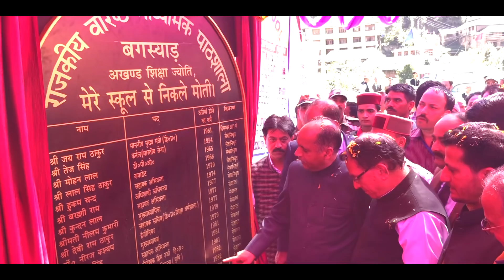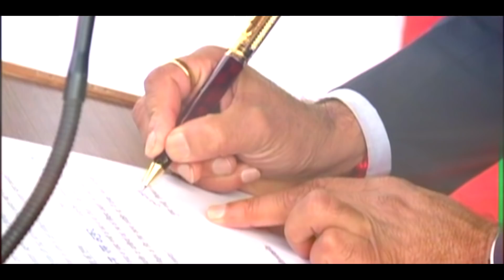Latest Pahari Full Video Song | Nati Shan-e-Himachal || Biopic of Sh Jairam Thakur || Rahul Sharma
मुख्यमंत्री श्री जयराम ठाकुर की नाटी

गरीबी को हराकर देवभूमि हिमाचल के मुखिया बने श्री जयराम ठाकुर जी के जीवन पर आधारित वीडियो एलबम आज मुख्यमंत्री जी के करकमलों द्वारा लाॅन्च की गई।

हिमाचली बोली पर बनी इस एलबम में आप देख सकेंगे जमीनी स्तर से जुड़े मुख्यमंत्री श्री जयराम ठाकुर की मेहनत एवं ईमानदार प्रयास की झलक।

मुझे उम्मीद है आपको मेरा यह प्रयास अवश्य पसंद आएगा। इसे गाने को शेयर व लाईक अवश्य करें साथ ही मेरा यूट्यूब चैनल को भी सबस्क्राईव करें।

मुख्यमंत्री जी और एलबम बनाने में मेरे सहयोगी मित्रों का दिल से धन्यवाद व्यक्त करता हूं।

Video - Anil Sharma

Special Thanks - Naina Jaswal , Manoj Sharma & Group

Child Guest - Raja & Saumil